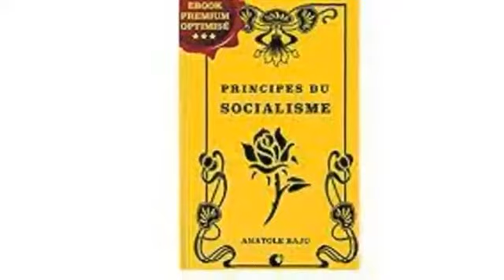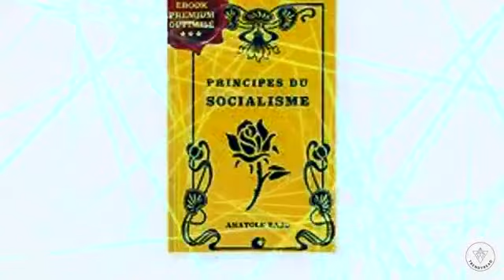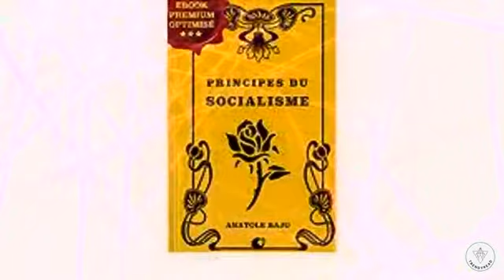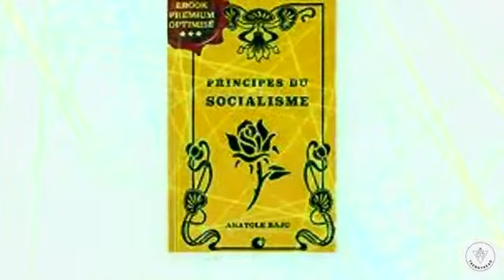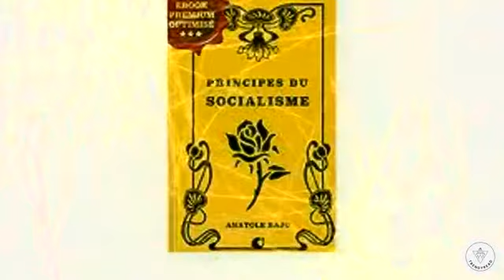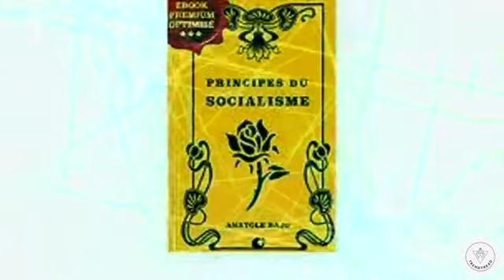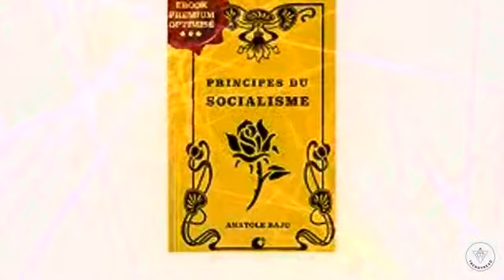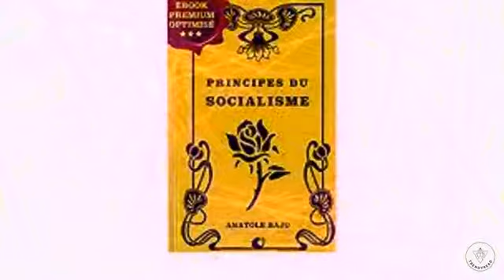principe de socialisme